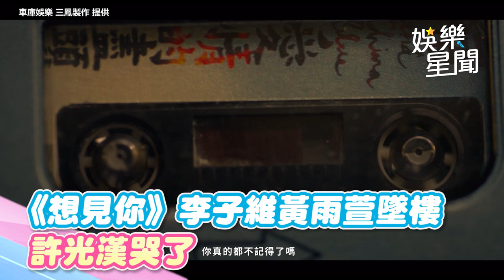《想見你》李子維黃雨萱墜樓 許光漢含淚嘆：還是救不到她｜娛樂星聞